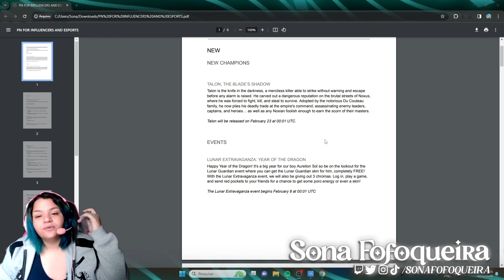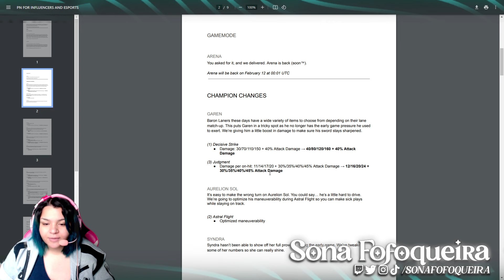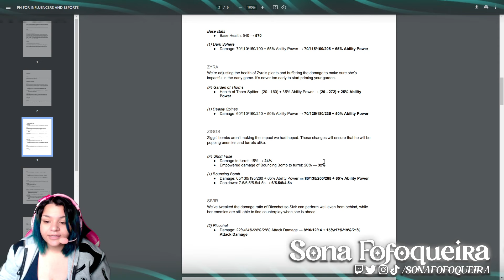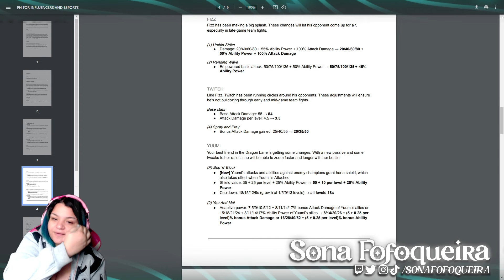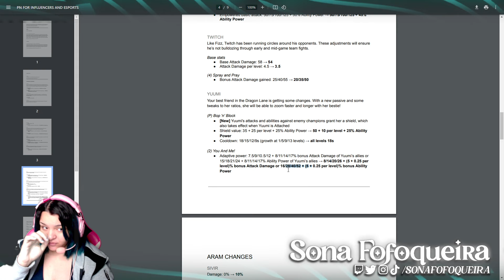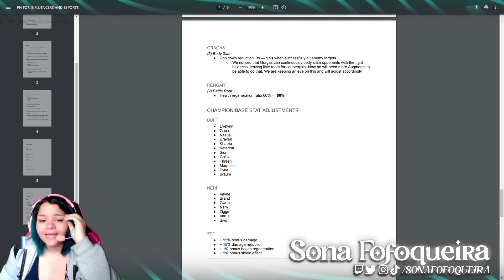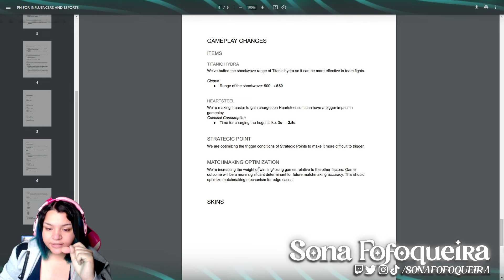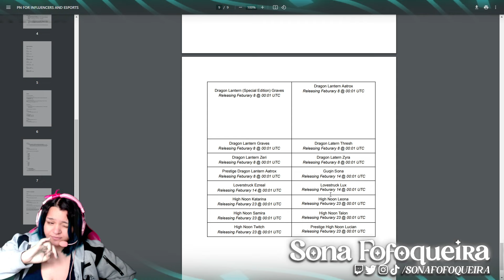COMENTANDO O PATCH 5.0A DO WILDRIFT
🎀 ❤ Leia a descrição amorzinho!! ❤ 🎀
Comentando as novidades e atualizações do Lol de bolso

Te encontro na proxima live ou video 🥰🥰